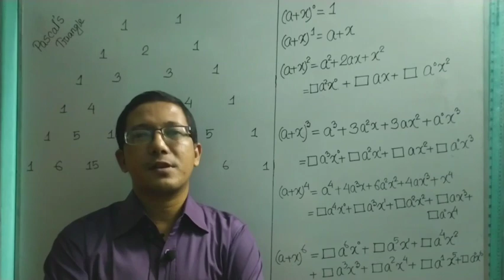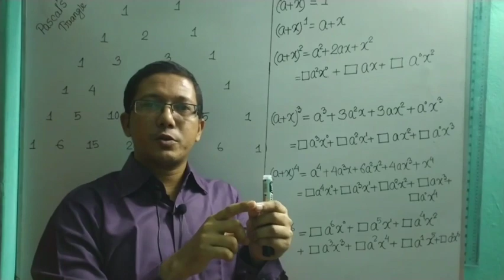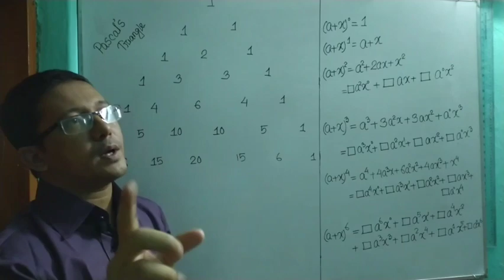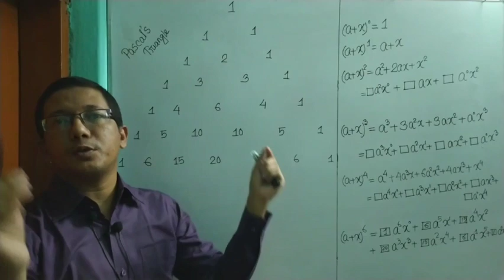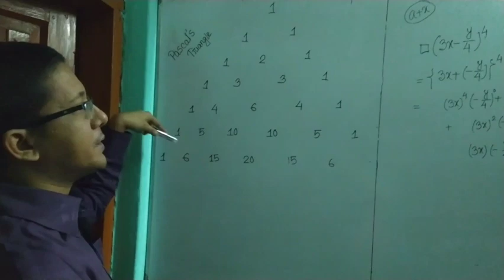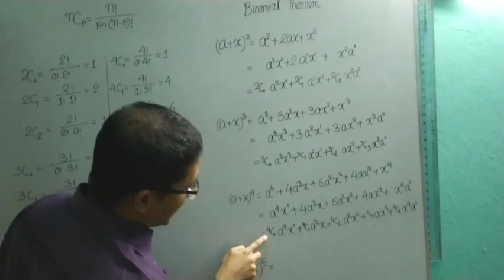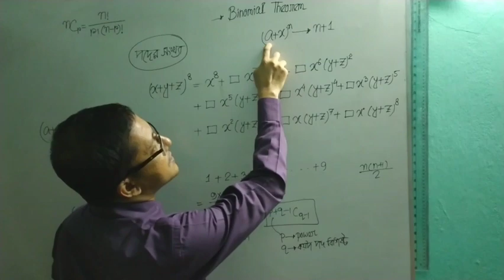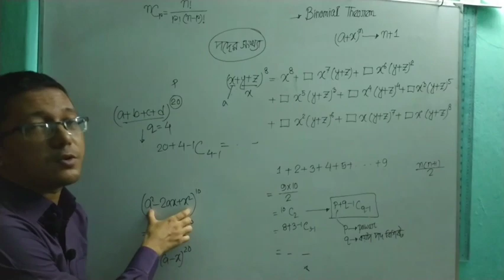Topic - Pascal's Triangle, ফয়সাল মুহাম্মদ মঈনুল কাদের, প্রভাষক (গণিত), চট্টগ্রাম কলেজ, চট্টগ্রাম।